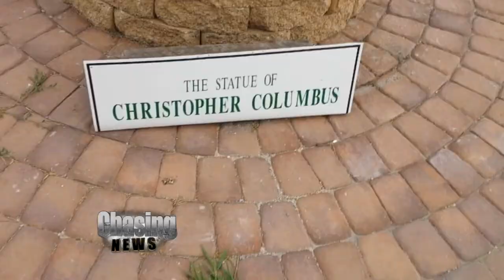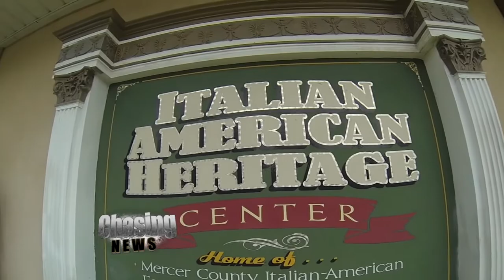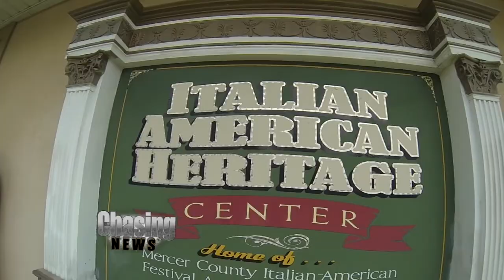Blackface Columbus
Someone spray-painted Christopher Columbus' face at the Mercer County Italian American Heritage Club over the weekend.
The vandalism of a relatively new statue that cost the club $18,000 is particularly vexing to the Club's president, John Scarpati, who's had to deal with vandalism before.